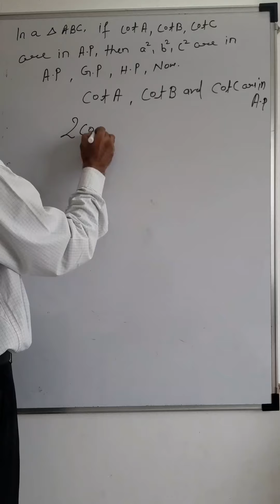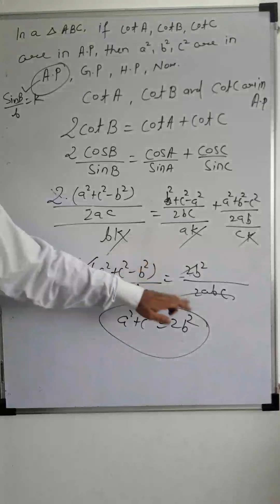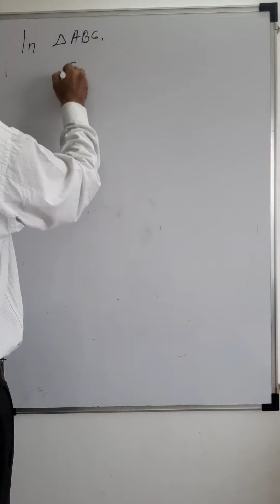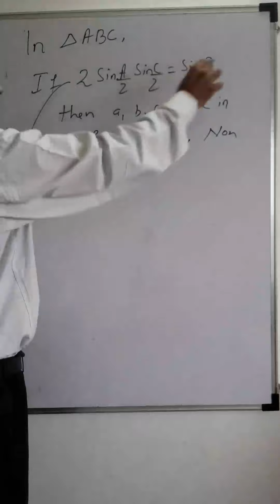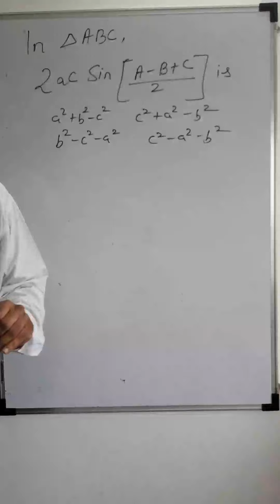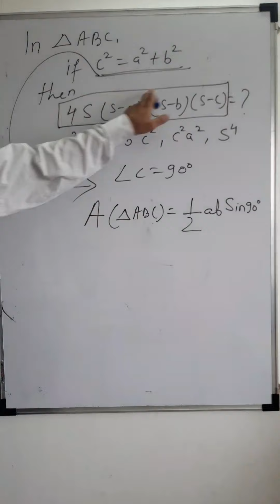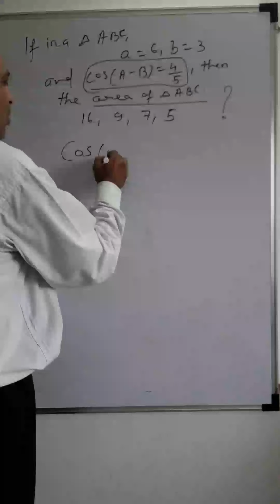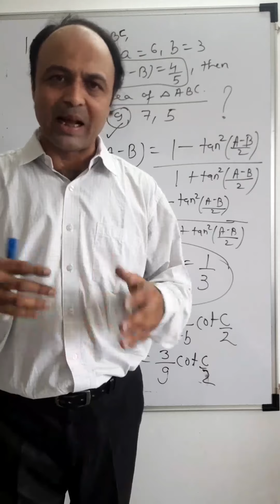Solution of triangles-3